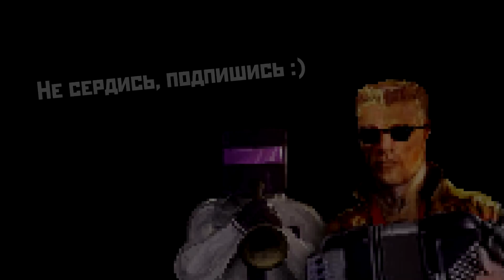Выживание в маленьком алмазном блоке | Первая серия